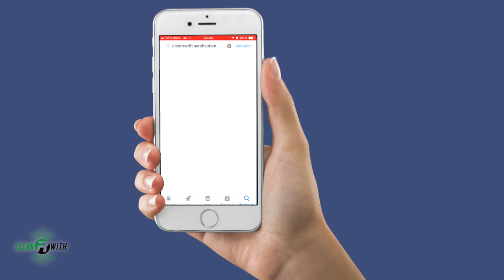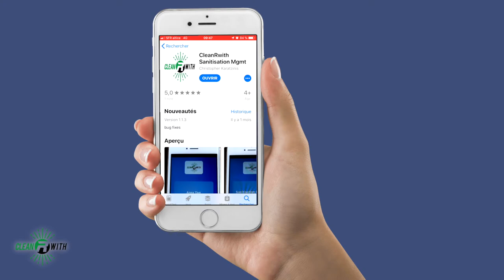CLEAN R WITH - Tutoriel : Mise en place du protocole de désinfection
Clean R With est la 1ère solution de désinfection de d'assainissement traçable par QR Code.
Cette vidéo explique comment mettre en place le protocole Clean R With.